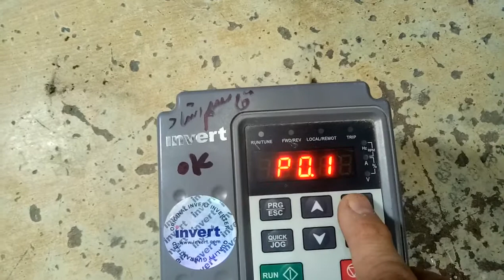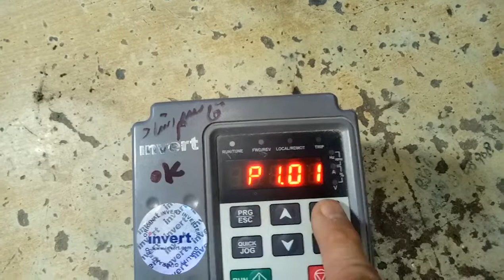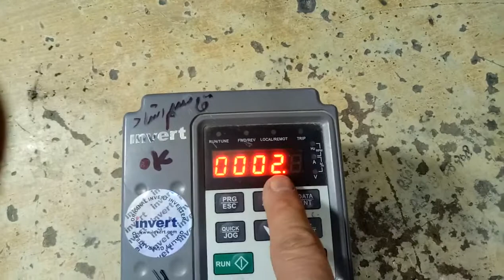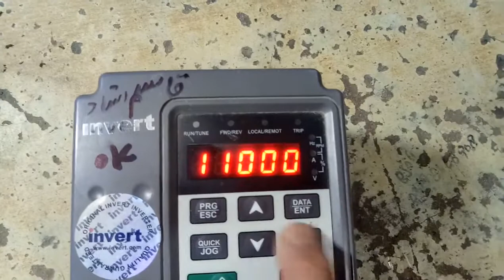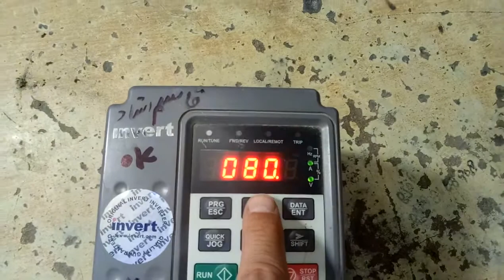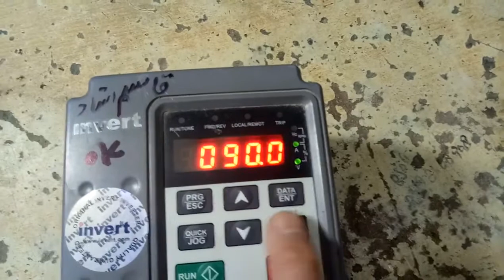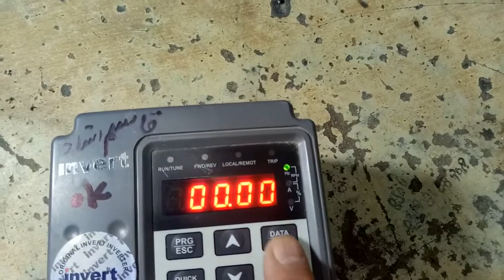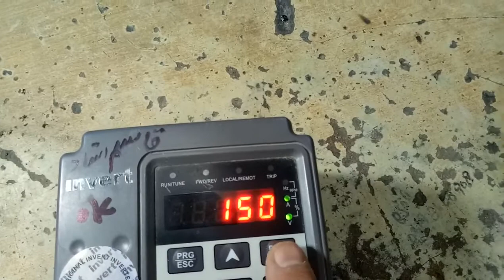Invt Invertor 2.2 Kw 220v Complete Setting || Invi Electronics